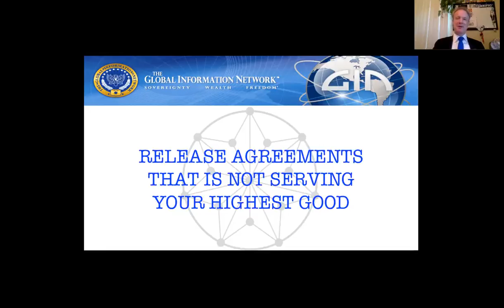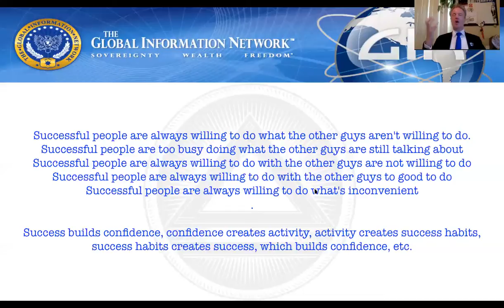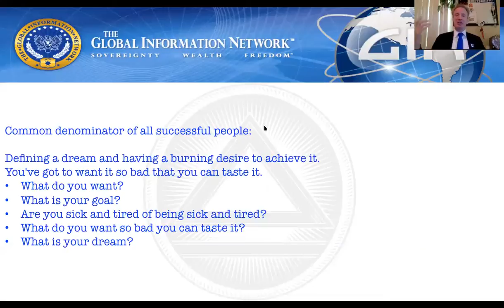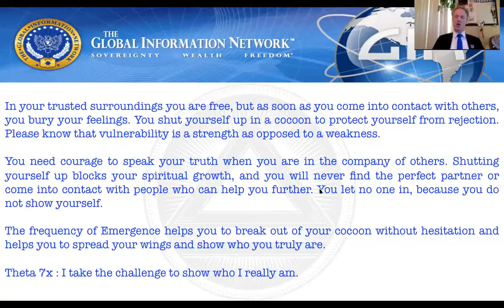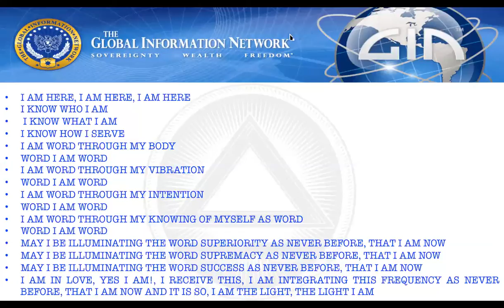The Jojan GIN Experience - Release your Agreements hold you back!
Release your Agreements that are not serving your highest good